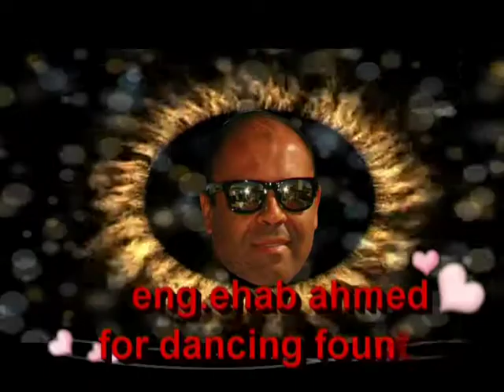النوافير الموسيقية الراقصة - مصر - مهندس ايهاب رزق-3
new dancing fountainعمل أحدث نافورة بكردستان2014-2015
made by eng.ehab ahmed